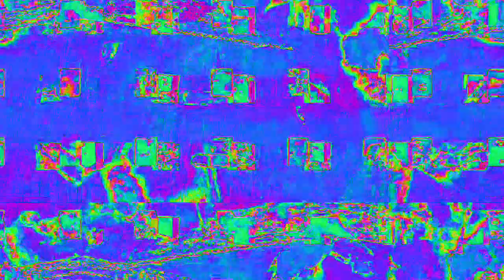[EPILEPSY WARNING] Movie 23 02 14 14h37m34s